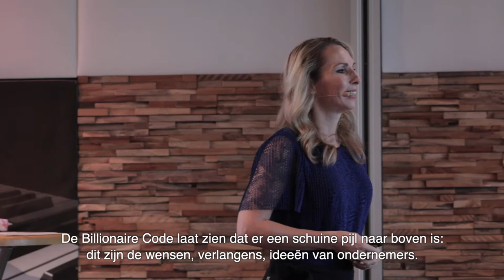Waar wil jij staan?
Ondernemers zijn heel goed in ideeën bedenken. Maar maak je deze ideeën ook waar? Tussen waar jij nu bent en waar je naartoe wilt gaan, daar zit een heel groot gat.

In deze video deel ik een schrijfopdracht met je, zodat je erachter komt wat jou nog belemmert om grootser te denken en groeien.